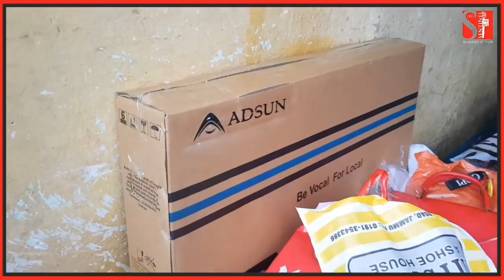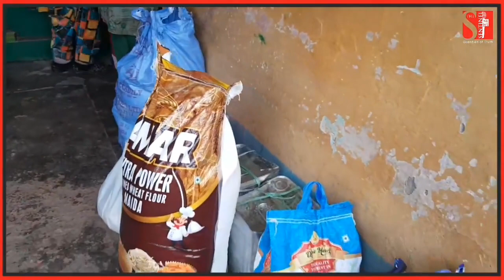followup :- जिस शादी के लिए एक हजार से ज्यादा कॉल आयी वह शादी ऐसी होगी!